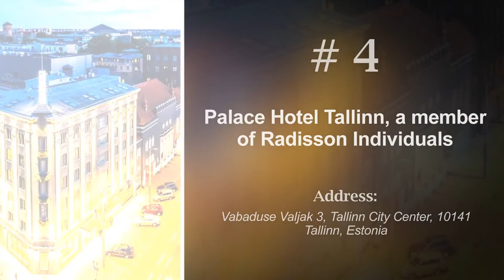Top 10 hotels in Tallinn: best 4 star hotels, Estonia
Tallinn best hotels: TOP 4 star hotels in Tallinn, Estonia
"1. Hestia Hotel Kentmanni

"2. Centennial Hotel Tallinn

"3. Hilton Tallinn Park

"4. Palace Hotel Tallinn, a member of Radisson Individuals

"5. Hotel L'Embitu Superior

"6. Hotel Meltzer Apartments

"7. Oru Hub Hotel

"8. VH Apartments Telliskivi

"9. Metropol Spa Hotel

"10. Tallinn Viimsi Spa & Waterpark